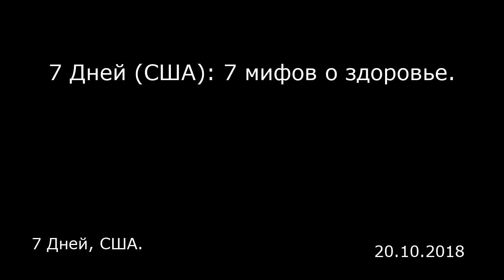7 Дней (США): 7 мифов о здоровье. 7 Дней, США.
7 Дней (США): 7 мифов о здоровье.
7 Дней, США.

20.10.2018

Мама говорила вам неправду: морковь не улучшит ваше зрение. Плюс, шесть других мифов о здоровье, которым давно пора перестать верить.  Миф: Алкоголь согревает  «Восприятие в контрасте с реальностью может внушить людям представление, которое не соответствуют действительности. Из-за алкоголя кровеносные сосуды расширяются, перенося теплую кровь ближе к коже, и вам кажется, что телу стало теплее. Но на самом деле спиртное заставляет вас быстрее терять тепло тела», — говорит Мэттью Амсден, эксперт в области исследований и анализа. Миф: Дезодорант вызывает рак  Это отличный заголовок, но некоторые исследователи использовали методы, показывающие взаимосвязь, а не причину — и эти два понятия сильно отличаются. Люди и мир, в котором мы живем, сложны, поэтому очень маловероятно, что что-то конкретное может вызвать рак. Вероятно, причина в сложном сочетании генетики, окружающей среды и привычек. Кроме того, последующие исследования не смогли подтвердить эту связь.  Миф: Морковь полезна для зрения  «Хотя морковь — полезная еда, содержащая основу витамина А (бета-каротин), превращение бета-каротина в витамин А в организме ограничено. Почти у всех американцев в печени уже и так запасено много витамина А. И даже если мы добавим бета-каротин или витамин А, на ваше зрение это не повлияет», — объясняет окулист Джефф Аншел, основатель Ocular Nutrition Society.  Миф: Вода в бутылках лучше, чем водопроводная  «Глобальные продажи бутилированной воды выросли за последние несколько десятилетий благ...